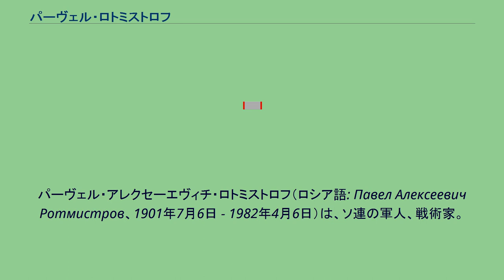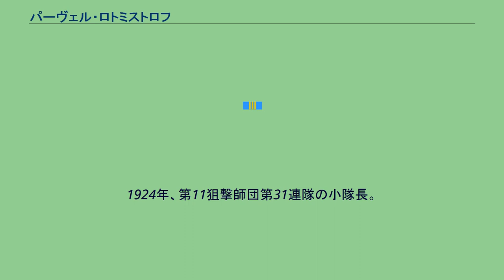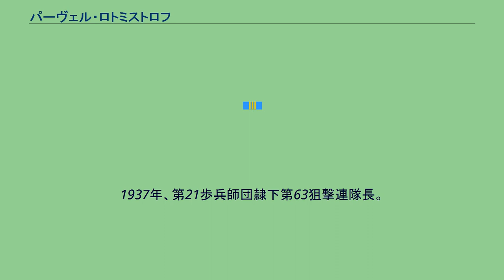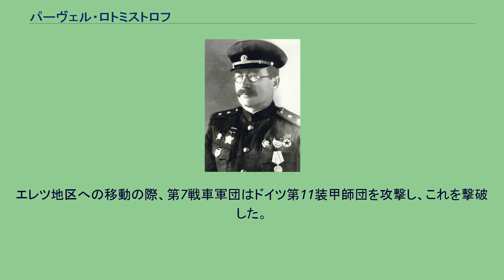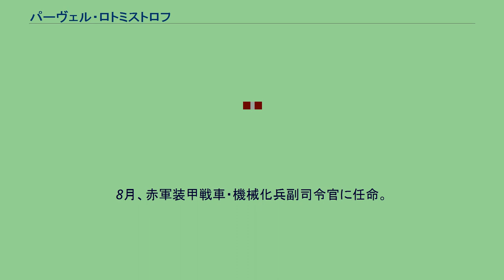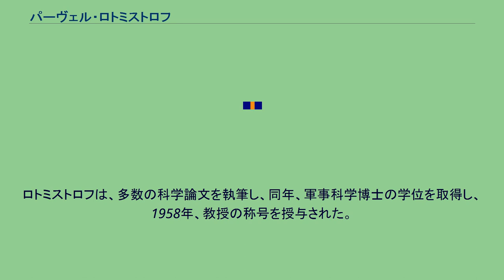パーヴェル・ロトミストロフ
パーヴェル・アレクセーエヴィチ・ロトミストロフ（ロシア語: Павел Алексеевич Ротмистров、1901年7月6日 - 1982年4月6日）は、ソ連の軍人、戦術家。
装甲戦車兵総元帥。
ソ連邦英雄。
第二次世界大戦中、第5親衛戦車軍の司令官としてプロホロフカの戦いに参加した。
トヴェリ県スコヴォロヴォ村（現トヴェリ州セリジャーロフスキー郡）出身。
鍛冶屋の家庭に生まれる。
4年制学校で学び、卒業後はペノにて鉄道人夫としてヴォルガ川上流より垂木木材を運搬し、ロシア革命まではサマーラで荷役人夫として働いていた。
1919年、赤軍に入隊し、サマーラ労働者連隊に配属され、ブグリマ郊外の戦いに参加した。
同年、全連邦共産党に入党。
その後、工兵課程を修了し、西部戦線第16軍第42兵站大隊に派遣された。
クロンシュタットの反乱の鎮圧に参加したが、負傷し、入院後帰郷した。
スモレンスク歩兵学校卒業後、リャザンの第149狙撃連隊の中隊政治委員となり、その後、ウラジーミルの騎兵偵察大隊の政治委員となった。
1922年、全ロシア中央執行委員会軍事統合学校に入校。
1924年、第11狙撃師団第31連隊の小隊長。
4年後、フルンゼ名称アカデミーで教育を受け、1931年の卒業後、チタのザバイカル狙撃師団本部第1班長に任命された。
1933年、独立赤旗極東軍本部作戦課副課長に任命。
1936年3月、第1班長。
1937年、第21歩兵師団隷下第63狙撃連隊長。
1937年10月、モスクワのスターリン労農赤軍自動車化・機械化士官学校の戦術講師を務める。
しかし当時赤軍に吹き荒れていた大粛清の魔の手はロトミストロフにも及び、「人民の敵」として粛清されたミハイル・サングルスキー中将、セルゲイ・ジェレフツォフ少将らと関係があったとして独立赤旗極東軍第1師団司令部第2班の管理課長へと左遷、更に同課の解体とソ連共産党からの除名処分を受ける。
しかし数か月後、ソビエト連邦共産党中央規律検査委員会より党への復帰が認められ、除名処分から戒告処分に減刑された。
1939年、戦車の運用における理論が評価され、博士候補の学位を取得。
1940年冬戦争勃発に伴い北西戦線の後方支援部隊指揮官に任ぜられるが、本人の希望で第7軍隷下第35軽戦車旅団の大隊長となり、ヴィボルグにてマンネルハイム線突破戦に従事。
この功績が評価され、12月、沿バルト特別軍管区第3機械化軍団第5戦車師団の副師団長に任命。
1941年5月末、第3機械化軍団参謀長に任命され、独ソ戦を迎える。
第3機械化軍団は、第11軍と共にシャイリ方面に退却したが、ドイツ軍に包囲された。
包囲からの脱出の際、軍団は解散された。
その後、ロトミストロフ大佐は、北西戦線の第8戦車旅団長に任命された。
1942年初め、第7戦車軍団長に任命され、6月末、第7戦車軍団は第5戦車軍に配属された。
エレツ地区への移動の際、第7戦車軍団はドイツ第11装甲師団を攻撃し、これを撃破した。
8月、第7戦車軍団は第1親衛軍に配属された。
スターリングラード郊外での反攻の際、ラチコフスキー地区で戦功を上げ、第2親衛軍の編成下で、ドン軍集団の撃破に参加した。
その後、3個軍団から成る機械化群を指揮。
1943年2月中旬、第5親衛戦車軍司令官に任命された。
ロトミストロフの第5親衛戦車軍は、史上最大の戦車戦であるプロホロフカの戦いに参加した。
その後、ロトミストロフ戦車兵大将指揮下の第5親衛戦車軍は、ステップ戦線においてドニエプル渡河作戦に参加した。
1943年10月からピャチハトキ、クリヴォイ・ログを攻撃し、キロヴォグラードを解放した。
1944年1月、コルスン・シェフチェンコ作戦に参加。
2月21日、装甲戦車兵元帥の階級を授与。
8月、赤軍装甲戦車・機械化兵副司令官に任命。
終戦と共に、在独ソビエト軍集団装甲戦車・機械化兵副司令官に就任した。
戦後、ドイツ駐留ソ連軍および極東軍管区にて装甲戦車・機械化兵司令官となる。
1948年、モスクワに戻り、クリメント・ヴォロシーロフ高級士官学校（現ロシア軍参謀大学）の副局長・局長を経て同学校を卒業し、以降教育畑と研究畑を歩む。
1956年、装甲・機械化兵アカデミーの講...